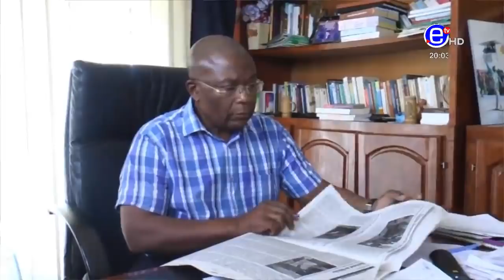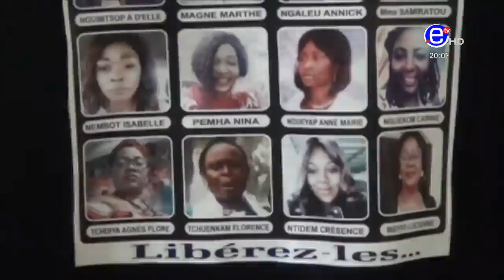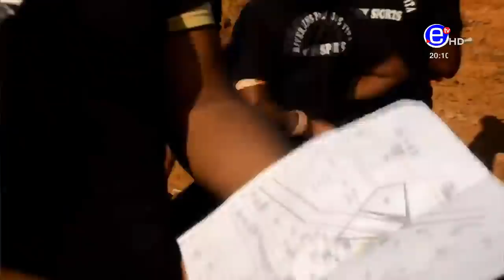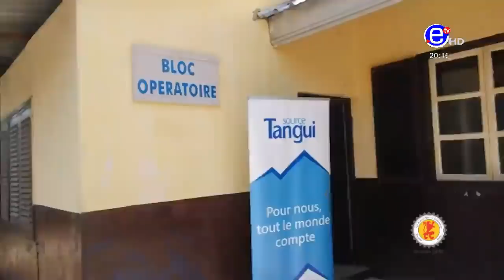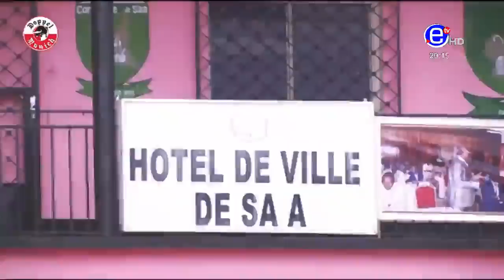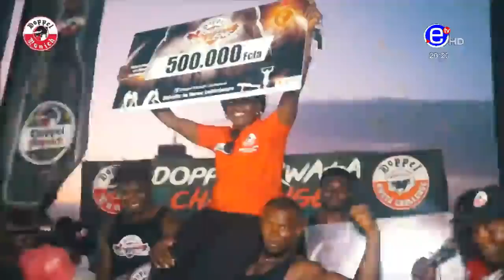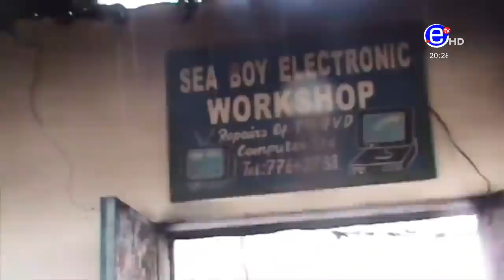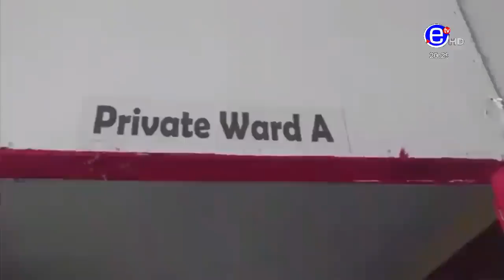JOURNAL 20H BILINGUE DU SAMEDI 18 MAI 2019 -EQUINOXE TV